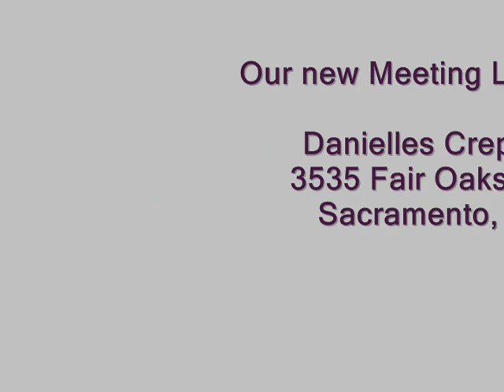Social Media , Sacramento CA - Arden Arcade ST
Arden Arcade Successful Thinkers is meetup group that meets every wed 7 a.m. at Danielle's Creperie at 3534 Fair Oaks Blvd, Sacramento CA. Please join us next week and meet the finest people in the biz. Every week we usually have a featured speaker on a Social Media Topic.